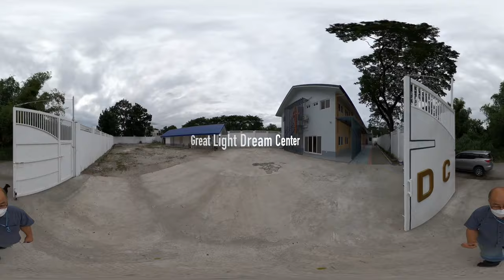GLDC church 220104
Great Light Dream Center